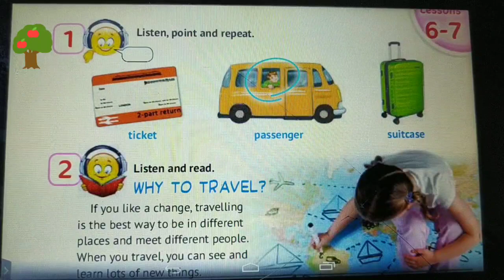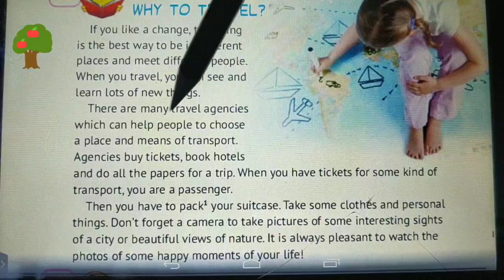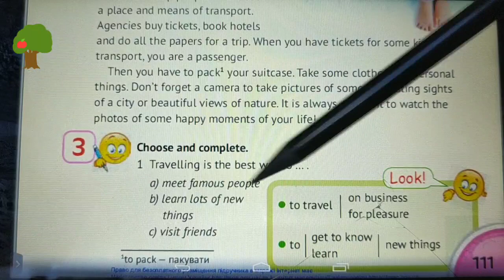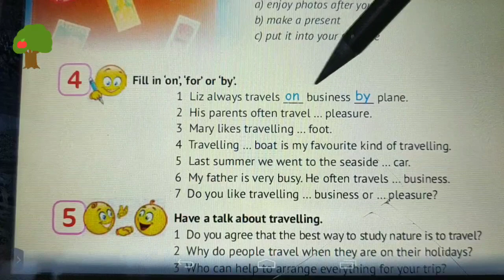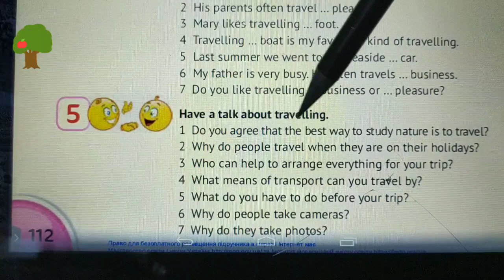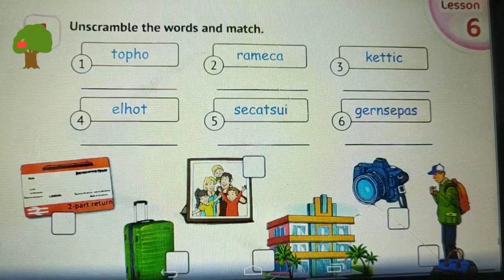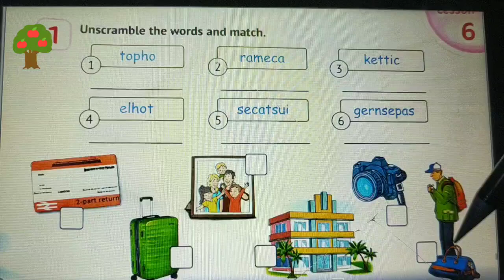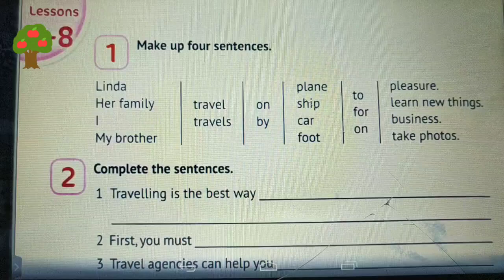Карпюк 4 НУШ Тема 6 Уроки 6-7 c.111-112&Workbook✅Відеоурок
💥 Посилання на добірку відеоуроків за робочим зошитом авторів Косован, Вітушинська підручником Карпюк English with Smiling Sam 4

Посилання на аудіо до підручника! Переходьте за посиланням, знаходьте аудіо супровід до підручника 4 класу, завантажуйте та користуйтеся